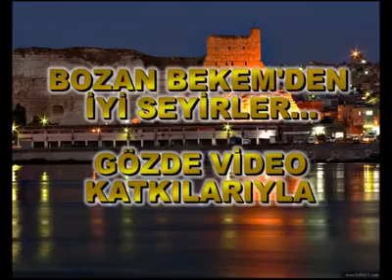Birecik kapkaç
Doları çalınan adamın dramı